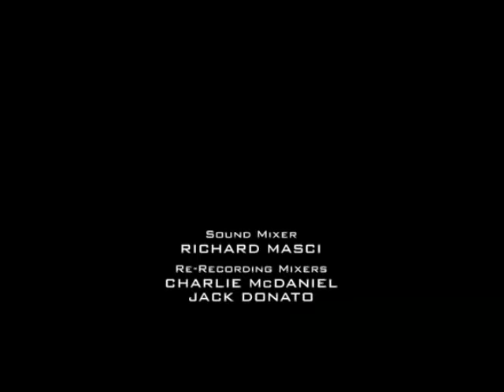Bas Rutten on King of Queens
Bas Rutten was a bouncer for 20 years-- and here we see him  working a club in Queens, NY.